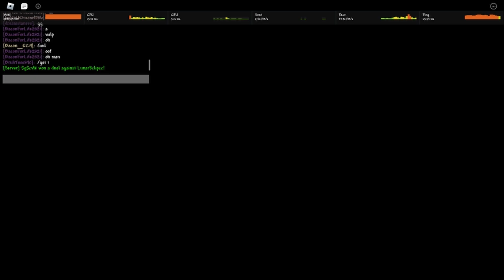Doing Belly of the Beast + Portable Auto Turret || Rise of the Dead (9)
Very late upload, very busy, got a lil addicted to parkour reborn mb.
Chapters:
0:00 Intro
0:16 Sunken Ship Attempts
1:48 Swallow by Vexeron
2:42 Sunken Salvages
3:29 Getting Portable Auto Turret
4:29 Outro